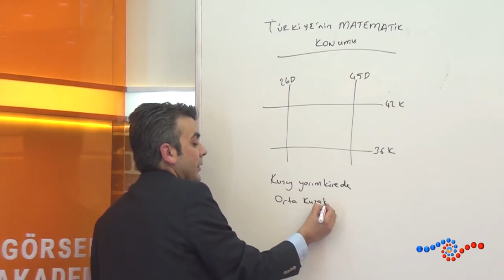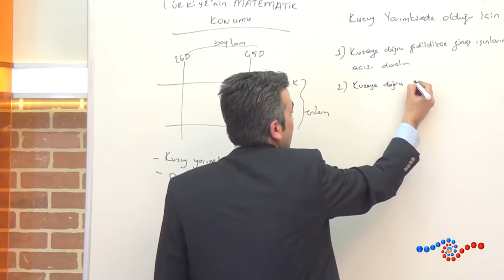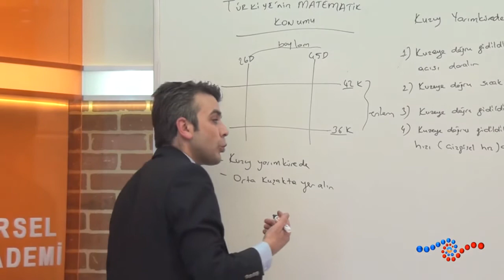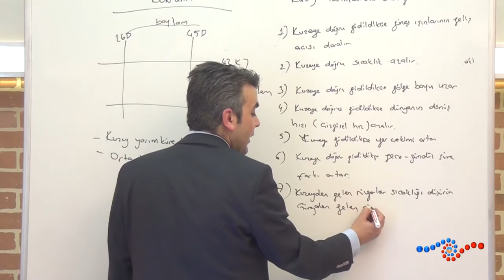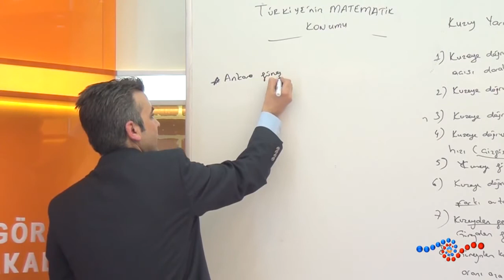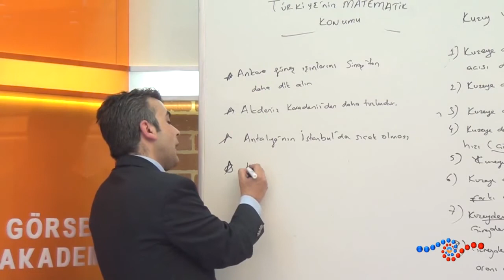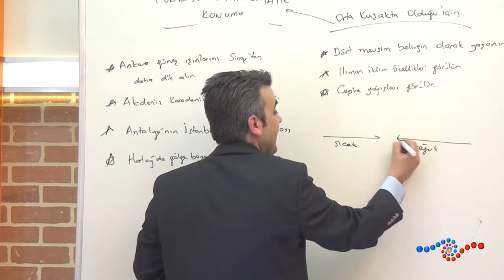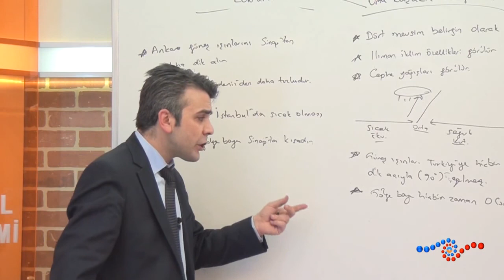Türkiye'nin Matematik Konumu Nedir? - Coğrafya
Görsel Akademi Eğitim Setlerine (Reklamsız) FULL Erişim için →

Sevgili öğrencimiz merhabalar,
İzlemekte olduğunuz KPSS Genel Kültür Genel Yetenek ve Eğitim Bilimleri HD videosu, sizlere profesyonel eğitmenlerimizce hazırlanmış toplam 313 saatlik bir eğitim setinin ÜCRETSİZ demo sunumudur.

Derslerimiz yüksek kaliteli ve stüdyo ortamında sizlere Youtube abonelik sistemi imkanları ile sunulmaktadır.

Görsel Akademi KPSS Eğitim Seti, uzun yıllardır eğitim materyalleri sektöründe hizmet vermiş girişimcilerin eğitim sektörüne katkı sağlamak amacıyla hazırlanmış, piyasada bulunan en yeni ve en güncel kpss dvd setinin online versiyonu olma özelliğini taşıyan bir eğitim setidir.

Setimiz, evinizde iş yerinizde bilgisayar ya da telefon/tablet olan her yerde ders çalışmanıza olanak sağlamak ve sınavlarda en yüksek başarıyı elde etmeniz amacı ve gayretiyle oluşturulmuştur.

Artık özgürsünüz, dershanelere bağlı kalmak yada kitaplar arasında boğulmak zorunda değilsiniz. Görsel Akdemi Kpss seti ile tüm vaktinizi değerlendirerek evde, işte, yolda hatta tatilde bile gece gündüz istediğiniz saatte istediğiniz ortamda ders çalışabilirsiniz. Çünkü Görsel Akademi ile dershaneniz hep yanınızda ve sizin başarınıza her zaman tam destek veriyor.

Öğretmenlerimiz sizlerin hiçbir altyapısı olmadığını düşünerek konuları en baştan, en düşük seviyeden başlayarak, tüm detayları ve önemli yerleri vurgularayak, ayrıca ünite içinde ve her ünite sonunda sorularla destekleyerek anlatmışlardır.

Kpss genel kültür genel yetenek sınavında sorumlu olduğunuz 6 dersin dershanelerdeki kurs ücreti ortalama 8.200 TL civarındadır. Görsel Akdemi aynı ders içeriğini hatta daha fazlasını size kat kat ucuza sunmaktadır.

Kaliteden emin olmak için lütfen birkaç dakika ayırarak demo videolarımızı izleyiniz yada müşteri hizmetlerimize ulaşınız.

Görsel Akademi - KPSS Setimizin Özellikleri:
- KPSS Sınavı için güncel olarak hazırlanmıştır.
- Derslerin saati ne eksik ne fazla sadece ihtiyacınız olan bilgilerden oluşturulmuştur.
- Her konuyla ilgili öğretmenler tarafından detaylı soru çözümleri mevcuttur.
- Anlamadığınız konuları tekrar tekrar izlemenize olanak sağlamaktadır.
- HD kamera ile stüdyo ortamında çekim yapılmıştır.
- Sizlerin birer öğrenci olduğunu ve ticari kaygılardan çok eğitim hizmeti veren kurumsallaşmış bir firmayı tercih edeceğinizin bilincindeyiz.
- Setimiz dershaneye gitme imkanı olmayan yada dershaneye gitme imkanı olsa bile daha fazla alt yapıyla çalışmak isteyenlerinde tercihidir.
 - KPSS Setimiz dershanelerde tek ders ücreti fiyatına sizlere 6 ders imkanı vermektedir.
 - Eğitim setimizi aldıkdan sonra herhangi kitap ya da kpss için materyaller almanız gerekmemektedir. Biz sizlere hepsini sağlıyoruz.
 - Eğitim setimiz çalışan kişiler ve çok yoğun olduğu için zamanı olmayan kişiler içinde yüksek tercih sebebidir.

Görsel Akademi - KPSS Eğitim Seti Tüm Adaylar İçindir.
 -Öğretmen Adayları
 -Lisans Mezunları
 -Önlisans Mezunları
 -Ortaöğretim Mezunları